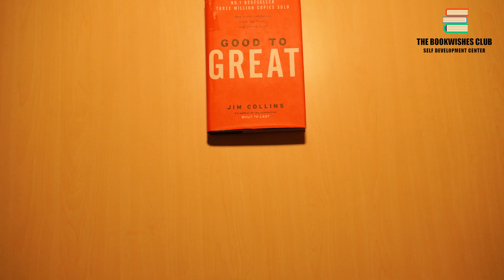THE BOOK TALK| SEASON ONE|PROMO